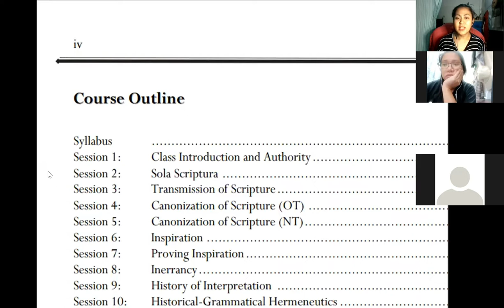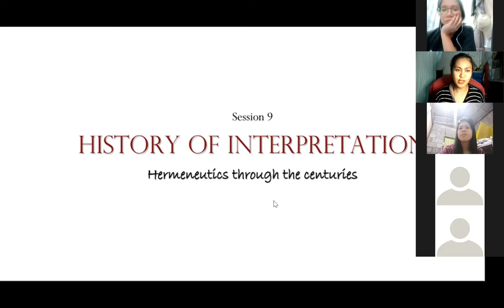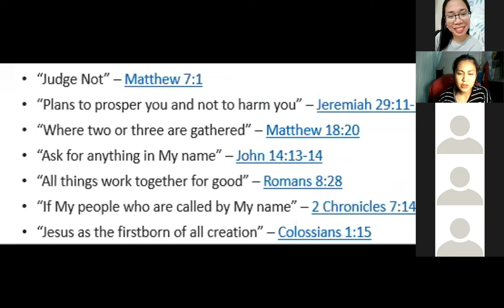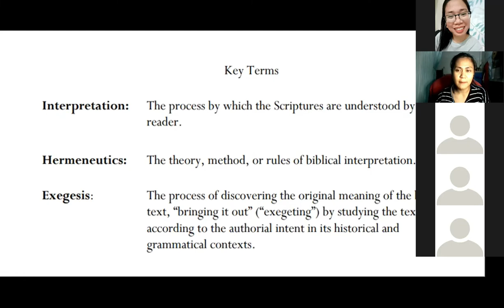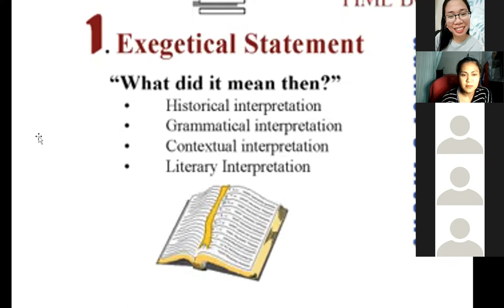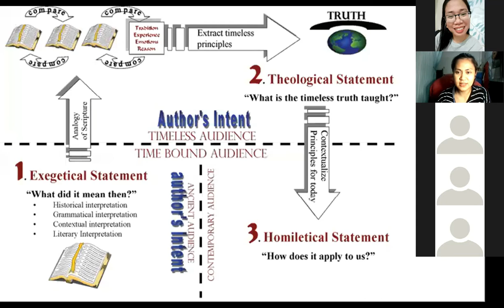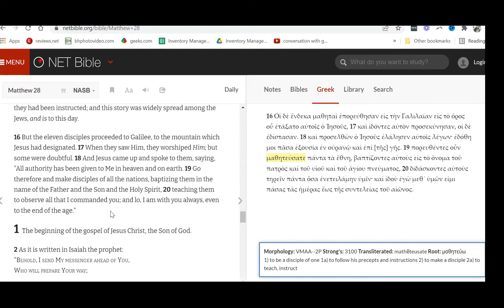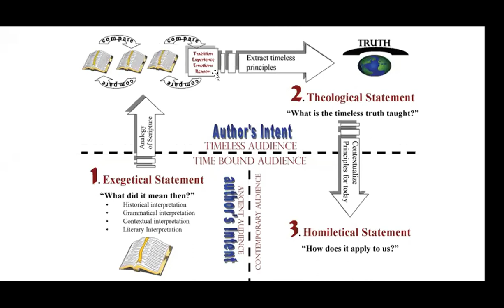BIBLIOLOGY |Lecture 9|Introduction to Hermeneutics | TAGALOG